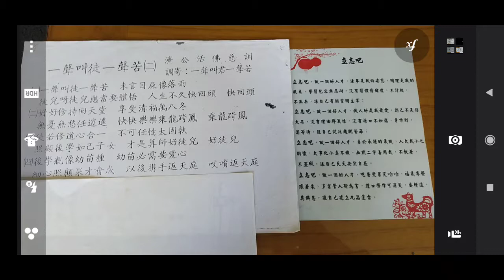道歌 一聲叫徒一聲苦（濟公活佛慈訓），調寄#一聲叫君一聲苦2021-03-04-11-18-16-379.mp4